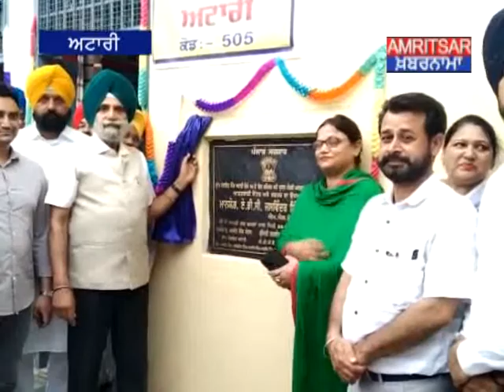ਹਲਕਾ ਅਟਾਰੀ ਵਿਖੇ ਐਮ ਐਲ ਏ ਜਸਵਿੰਦਰ ਸਿੰਘ ਰਮਦਾਸ ਨੇ ਆਂਗਣਵਾੜੀ ਸੈਂਟਰ ਦੇ ਵਿਕਾਸ ਕੰਮਾਂ ਦਾ ਉਦਘਾਟਨ ਕੀਤਾ